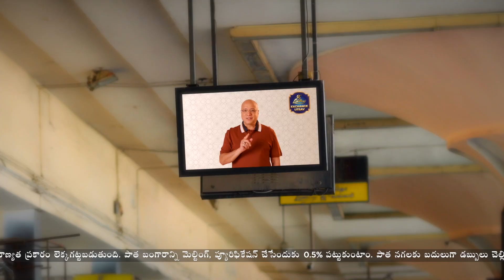Bigg Boss Telugu 7 Sep 27 Ep 25 Review | Shivaji, Sundeep, Amardeep | IndiaGlitzTelugu